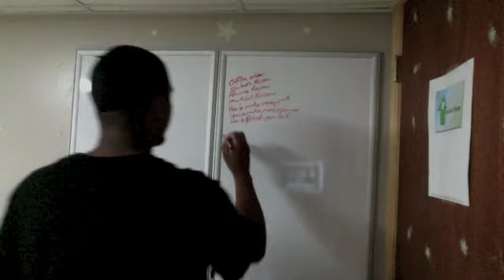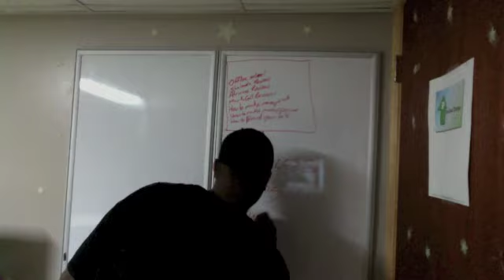Success Is The Key-David Anthony Carter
Success Is The Key